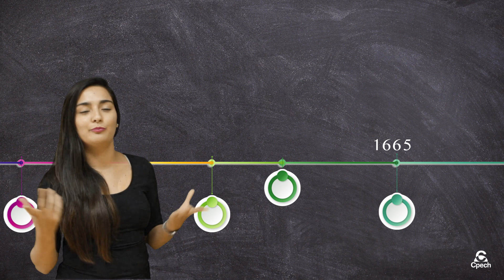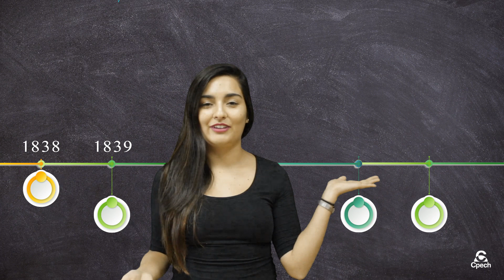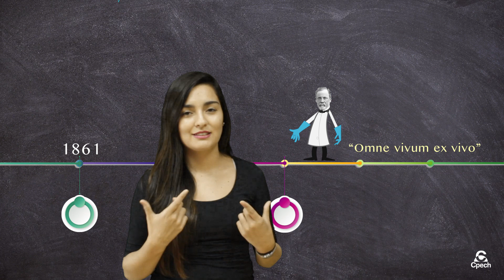Teoría celular - YOUTUBER CPECH BIOLOGÍA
Si quieres estudiar para la PAES de biología has llegado al video correcto. La “teoría celular” es parte central del temario.

Además, tenemos un especio web dedicado a todo lo que te interesa en "Mundo Cpech" a través de este enlace

Preuniversitario Cpech.